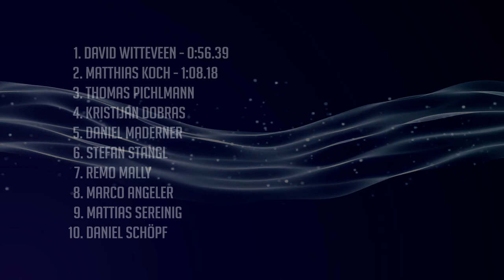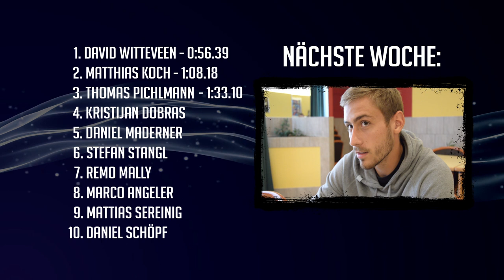90 Sekunden mit den Neuen - Episode 3 - Thomas Pichlmann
Episode 3 mit Thomas Pichlmann!